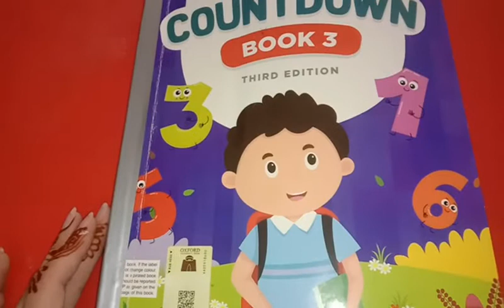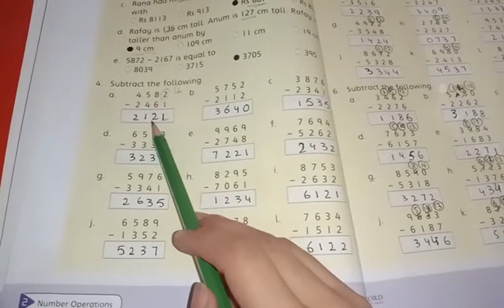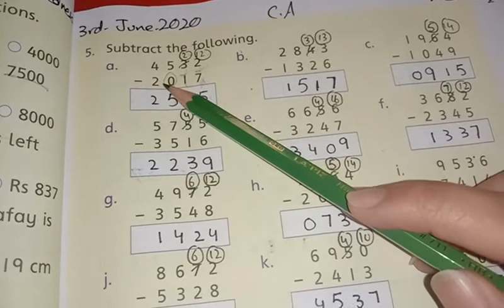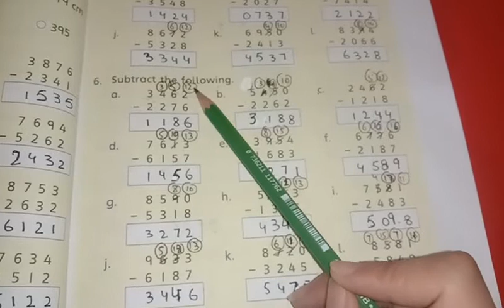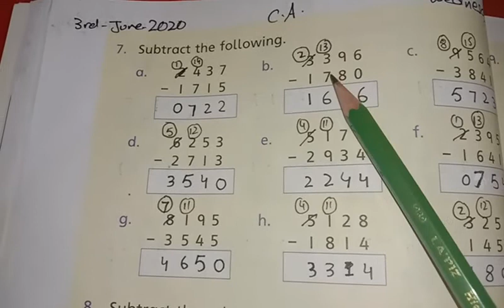Three, Math, Lecture#3, Exe#2b Q#1 to Q#7